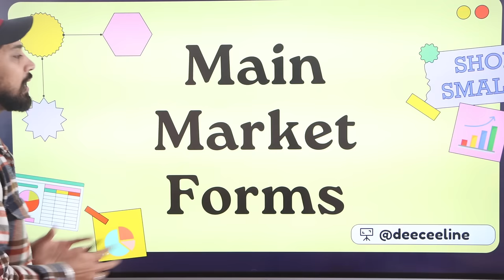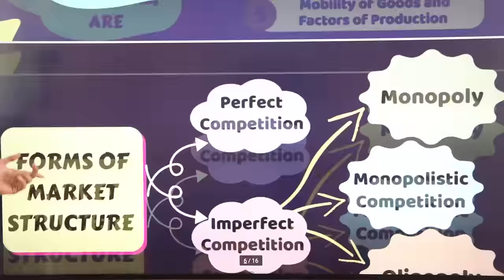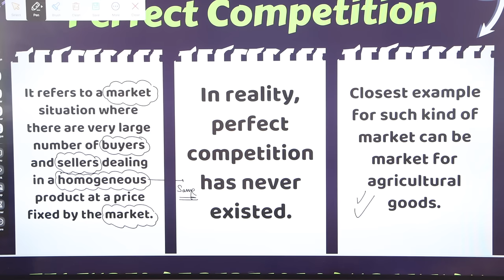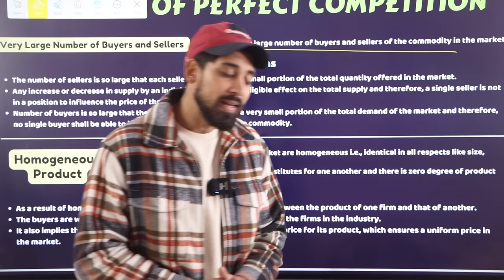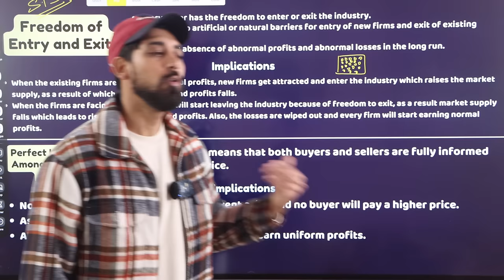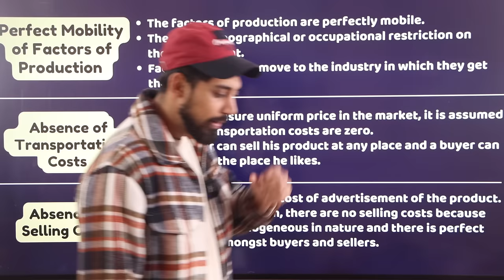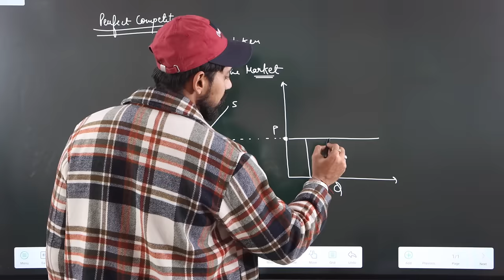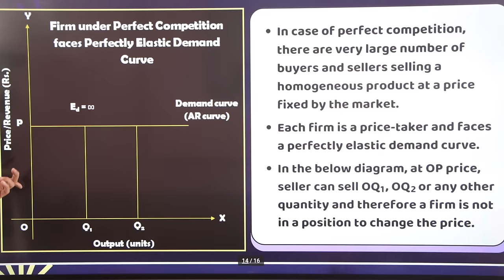Day 2 | Economics | Class 11 | Main Market forms | Chapter 10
Much love :)
Rajat arora :)